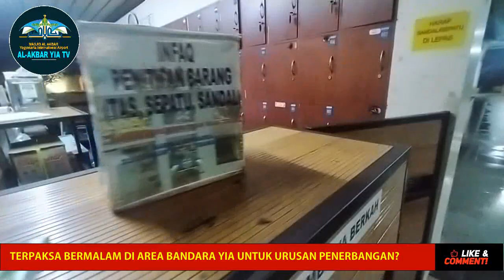TERPAKSA BERMALAM DI BANDARA YOGYAKARTA INTERNATIONAL AIRPORT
Karena satu dan lain hal, para calon penumpang, penghantar atau penjemput di area bandara Yogyakarta International Airport terpaksa harus bermalam. Tempat darurat bermalam disediakan oleh pengurus Masjid Al-Akbar dengan membuka ex-tempat wudhu wanita sebagai ruangan terbuka untuk sekedar rebahan.

Infaq para jamaah dan tamu alhamdulillah bisa kami belikan kasur lipat untuk alas tidur. semoga manfaat dan berkah